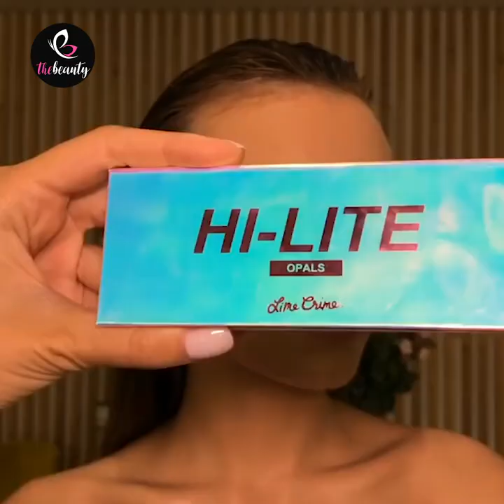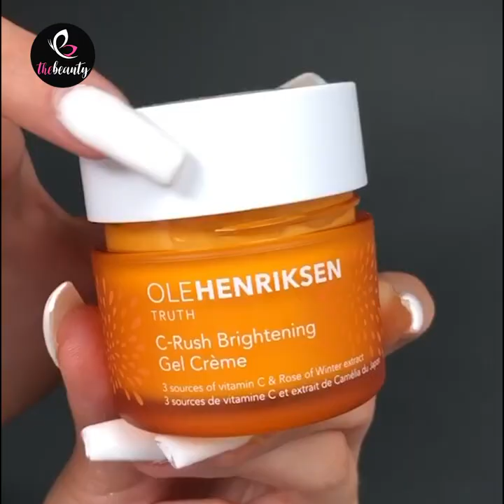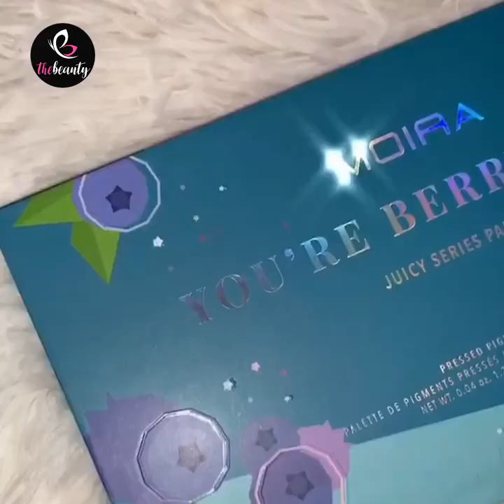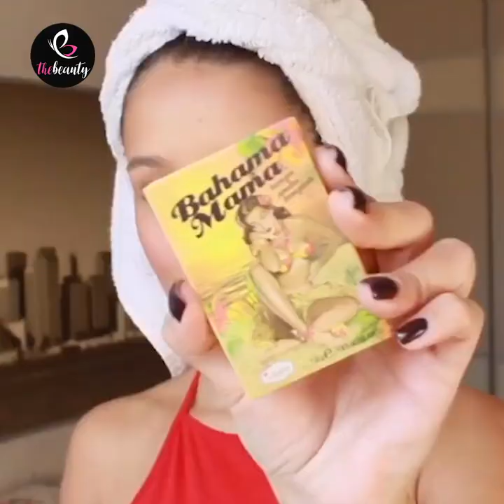Best Makeup Transformation For Spring 2021 💄 Top 10 Beginners Makeup Tutorial 💖 DIY Makeup Ideas